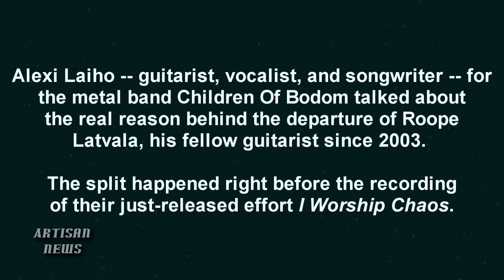CHILDREN OF BODOM LAIHO EXPLAINS REAL REASON FOR GUITARIST DEPARTURE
Children Of Bodom gutiarist, singer, and songwriter Alexi Laiho talked about the actual reason for the departure of longtime guitarist Roope Latvala, and how the band soldiered on to make their just-released new album I Worship Chaos.